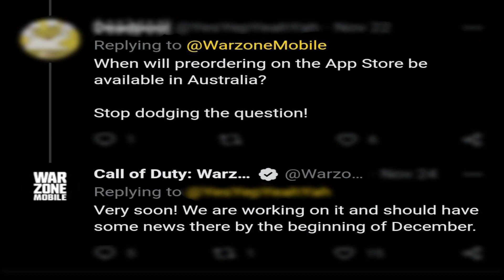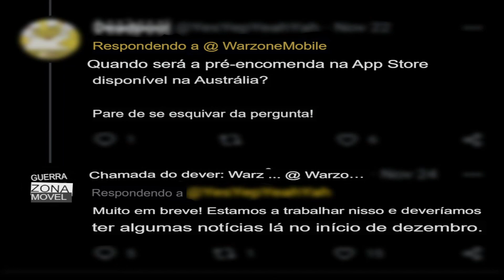OFICIAL DATA LANÇAMENTO BETA WARZONE MOBILE